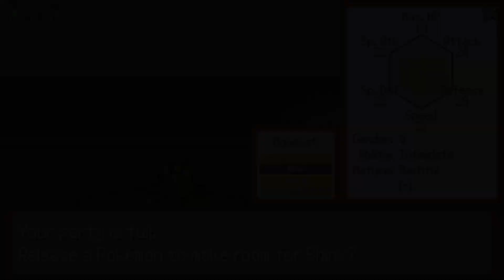Creed Try's Pokerogue (Run 5) (Beedrill and Friends)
Weedle, Meowth, and Dratini doesn't sound like a great idea on paper. For good reason.